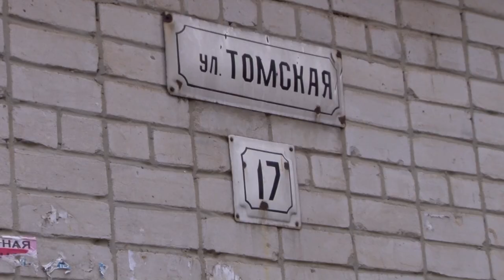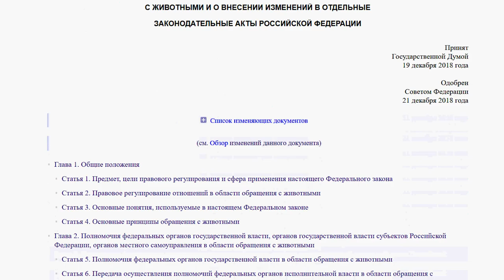Отлов бездомных собак в Саратове. Решение проблемы или профанация?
Проблема бродячих собак в Саратове не сходит с городской повестки на протяжении нескольких лет. Горожане постоянно жалуются на бегающие по улицам стаи собак, нередки случаи нападения животных на граждан, в том числе детей.

Сейчас обязанности по отлову возложены на некоммерческую организацию - Фонд помощи бездомным животным "Верность - Саратов". В октябре она стала победителем конкурса, объявленного мэрией Саратова. Однако чиновники утверждают, что условия контакта организация-победитель не выполняет. Подробности на сайте ИА "Взгляд-инфо".